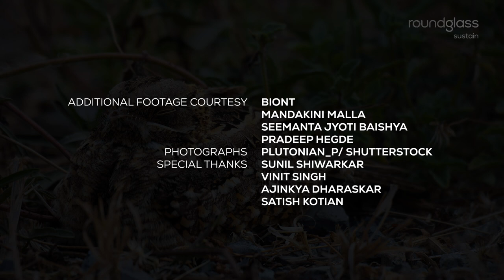After Dark: The Nightlife of the Nocturnal Nightjar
In the dead of the night, as the forest grows darker and quieter, the nightjar wakes up — to hunt, to mate, and to sing a few late-night blues.